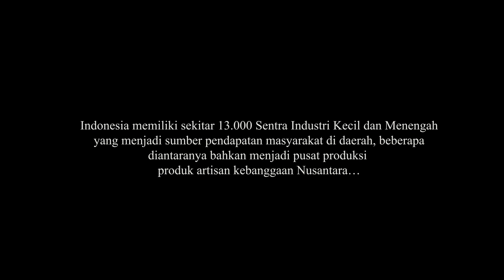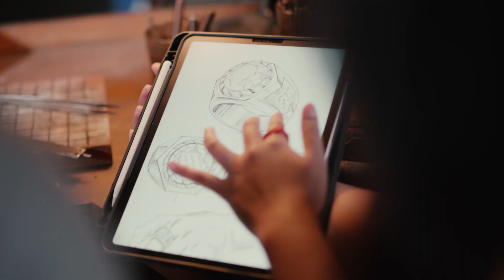“Neighbourhood Spirit!”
Kementerian Perindustrian melalui Bali Creative Industry Center kembali melaksanakan Indonesia Fashion and Craft Awards IFCA pada tahun 2023! Sebagai satu-satunya kompetisi desain nasional yang bertujuan melahirkan desainer muda berbakat yang memiliki visi sustainability dalam bidang kriya dan fesyen, IFCA tahun 2023 mengambil tema “Neighbourhood Spirit”. Dimana kami mengajak desainer muda berkolaborasi dengan komunitas pelaku Industri Kecil dan Menengah (IKM) di lingkungan sekitar dalam menciptakan desain yang inovatif dan berdampak untuk mewujudkan Industri yang Inklusif dan berkelanjutan.

Kami tunggu kontribusi kalian untuk turut berkontribusi bagi pengembangan komunitas artisan lokal. Daftarkan karyamu melalui